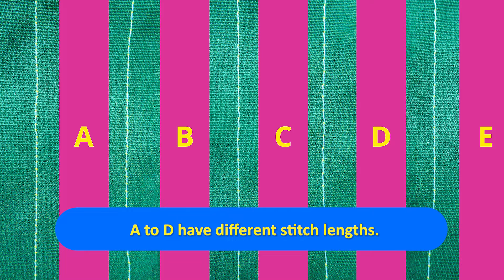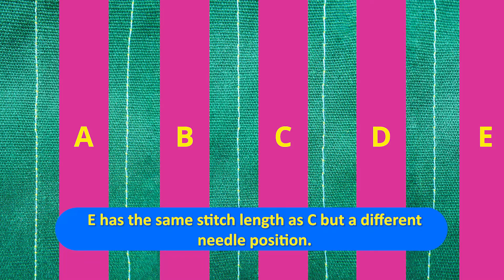Chapter 5: Which Stitch is Which?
This is part 5 of an 8-part video series going in-depth on our Janome New Home 525B sewing machine (aka Doom Bringer) and the 5th out of 7 sewing machines we're featuring in our Sewing Machine Series.

This video covers and demonstrates all 10 stitches.

Chapters:
00:00 First Stop Cosplay Intro
00:16 The Stitches
00:26 Straight Stitch
01:08 Zigzag Stitch
01:37 Tricot Stitch
01:57 Scallop Stitch
02:22 Outro